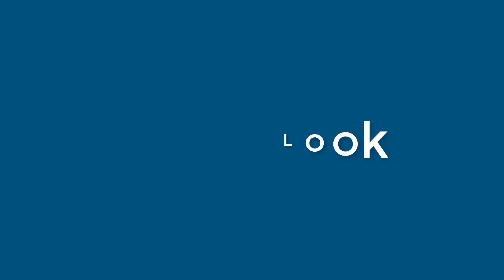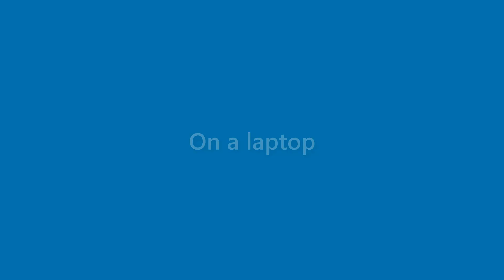Billie Velez - appearance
Name Look - Billie Velez - appearance. In this video we present "Billie Velez" name look and feel in various scenarios.
This video will cover:
How does "Billie Velez" look as a personal letterhead?
How does "Billie Velez" look on a business card?
How does "Billie Velez" look on a computer/laptop screen?
How does "Billie Velez" look with different background colors?
How does "Billie Velez" look with various fonts?